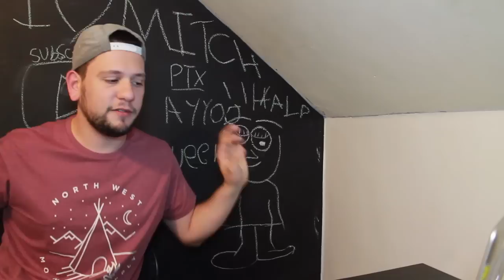Perrie Edwards "Listen" Cover by Beyonce! (REACTION!!!)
Perrie can have my kids D'; omg i fucking love her

(pentatonix cant sleep love)